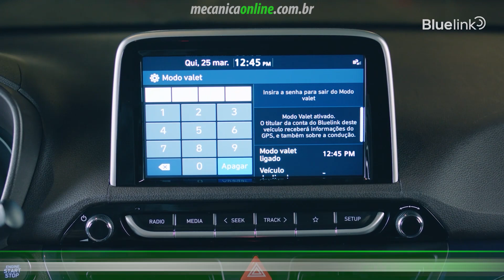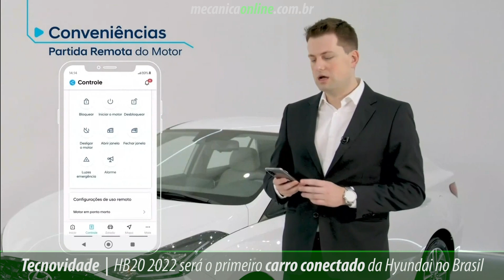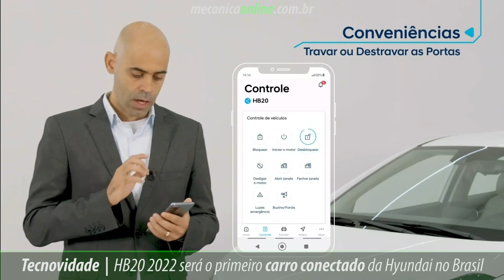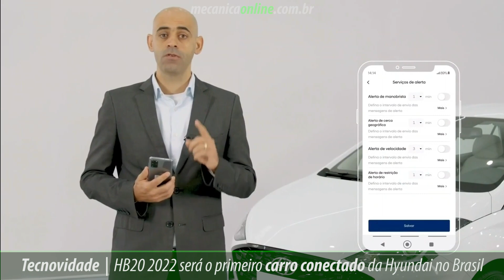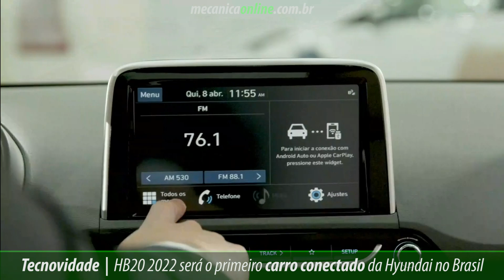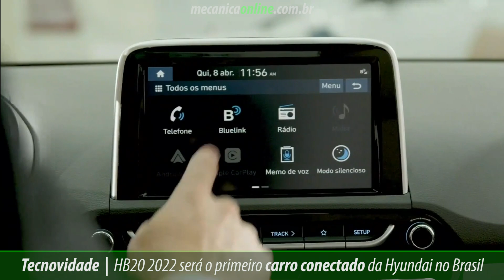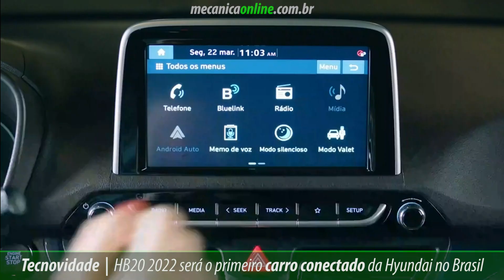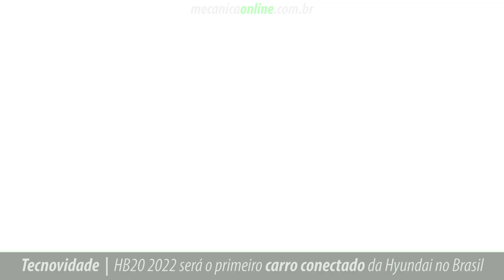HB20 2022 será o primeiro carro conectado da Hyundai no Brasil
A Hyundai Motor Brasil (HMB) realizou coletiva de imprensa virtual para anunciar a chegada do sistema de carro conectado ao País. Trata-se do Bluelink, seu conceito global de veículo conectado que combina em um único pacote tecnologias de conforto, segurança e conveniência aos condutores. A novidade estará disponível inicialmente nos modelos 2022 do HB20.

Durante a coletiva de imprensa a Hyundai mostrou na prática como vai funcionar seu sistema de conectividade.